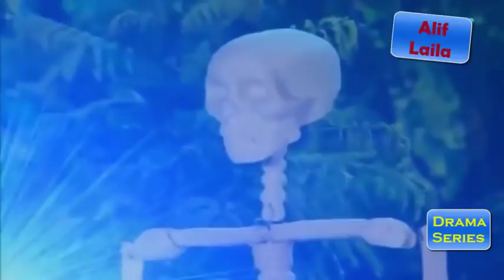Alif Laila jisan and sofonisba full episode 13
THIS CAN BE A story of ARABIAN NIGHTS referred to as ALIF LAILA.This story based on Jisan and Sofonisba.It is one of the vital fashionable stories of Alif Laila.

-~-~~-~~~-~~-~-This is a story of ARABIAN NIGHTS called ALIF LAILA.This story based on Jisan and Sofonisba.It is one of the popular stories of Alif Laila. My Chanel Link ...

alif laila story name - jisan and sofan isba full episode 13 part 1 Keyword alif laila story name - jisan and sofan isba full episode 13 part 1 alif laila alif laila ...